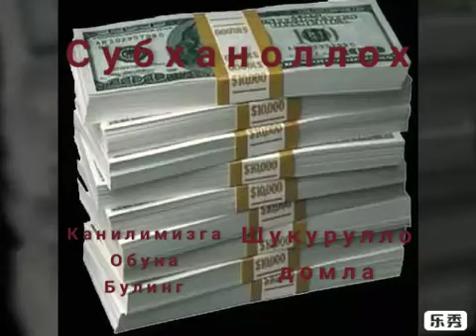Шукурулло домла 2019 пул хакида Shukurullo domla pul xaqida